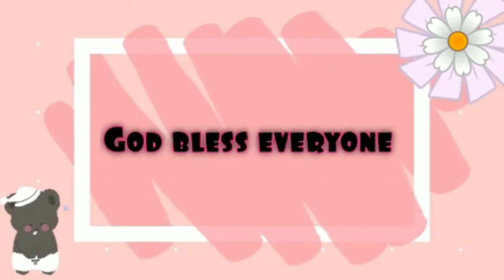LUNCH TIME SARAP NG PAKLAY ULAM | F2F REVIEW LABAN MGA MEMZ INAHAN😅